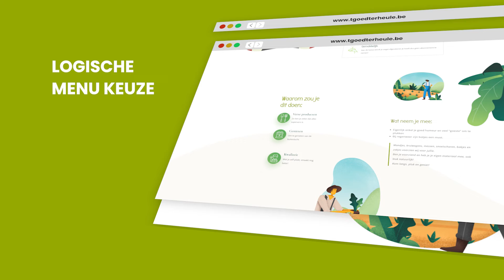(opdracht Howest)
Voor de richting digitale vormgeving kregen we de opdracht de website van opnieuw te maken en van het resultaat een video op te youtube plaatsen.